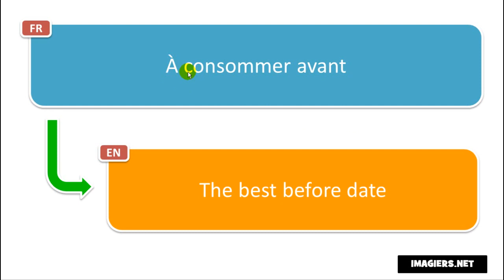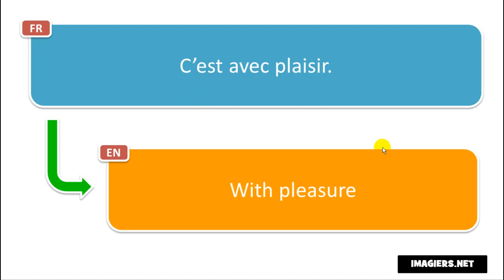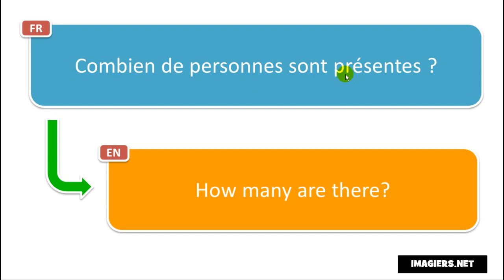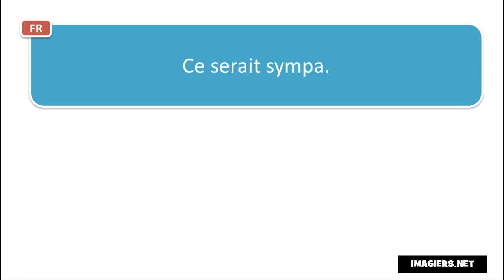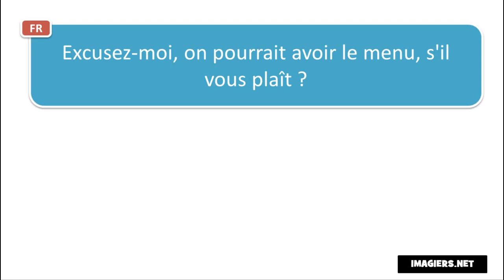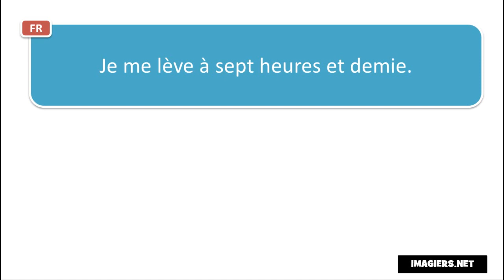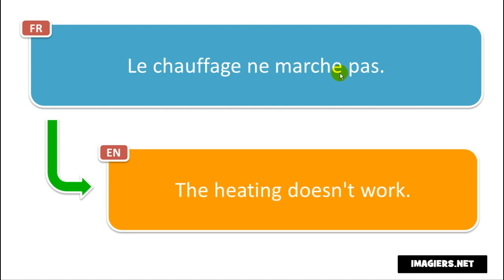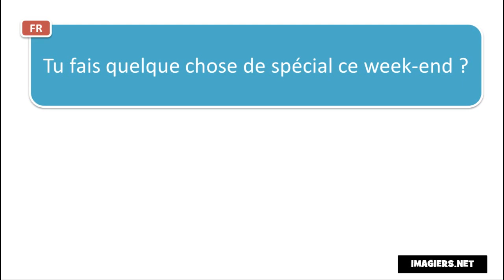Baro luuqada Faransiiska # 180 phrases et mots en français